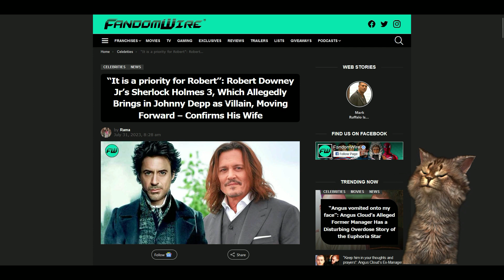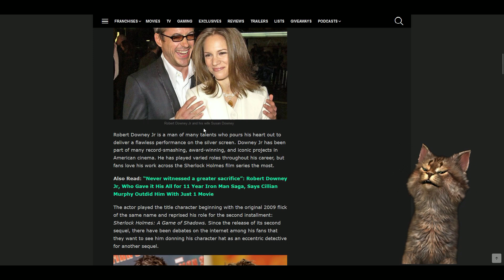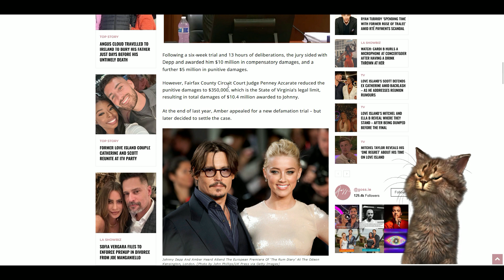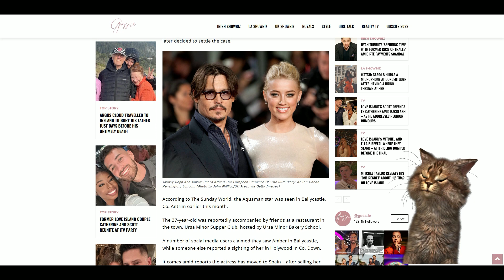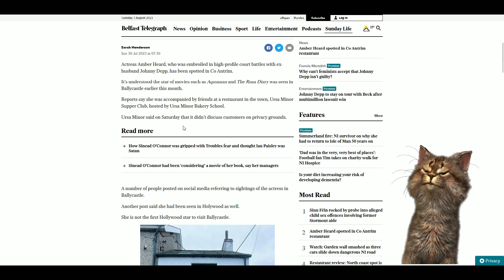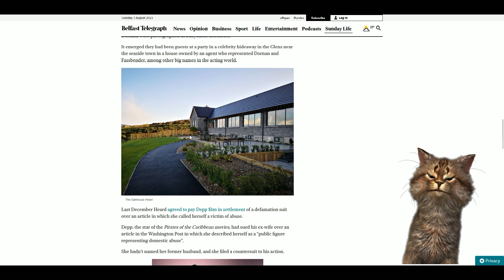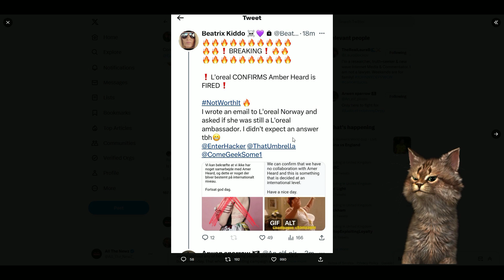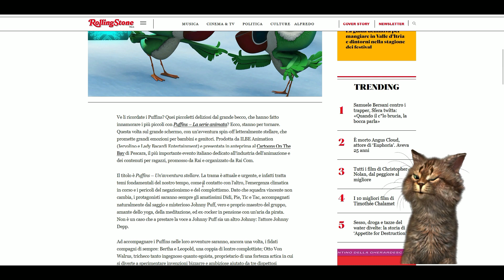Johnny to star as the bad guy in new Hollywood movie!